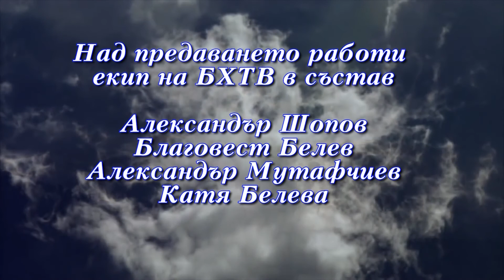БХТВ - ''Отворено небе със Силвия Буони'' - ''Възстановяване - Пророк Неемия''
''Restauro - Profeta Nehemia''